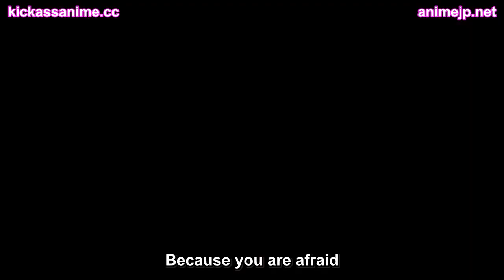The Seven Deadly Sins Season 5 Episode 8 English Subbed FULL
The Seven Deadly Sins Season 4,
The Seven Deadly Sins Season 4 Episode 8,
The Seven Deadly Sins Season 4 Episode 8 English,
The Seven Deadly Sins Season 4 Episode 8 English Sub,
The Seven Deadly Sins Season 4 Episode 8 English Subbed,

The Seven Deadly Sins: Fundo no Shinpan
The Seven Deadly Sins: Fundo no Shinpan Episode 8
The Seven Deadly Sins: Fundo no Shinpan Episode 8 English Sub
The Seven Deadly Sins: Fundo no Shinpan Episode 8 English Subbed

Nanatsu no Taizai: Fundo no Shinpan
Nanatsu no Taizai: Fundo no Shinpan Episode 8
Nanatsu no Taizai: Fundo no Shinpan Episode 8 English Sub
Nanatsu no Taizai: Fundo no Shinpan Episode 8 English Subbed

Nanatsu no Taizai Season 4,
Nanatsu no Taizai Season 4 Episode 8,
Nanatsu no Taizai Season 4 Episode 8 English Sub,
Nanatsu no Taizai Season 4 Episode 8 English Subbed,

Nanatsu no Taizai: Fundo no Shinpan Temporada 4 Capitulo 8 Sub Español
Nanatsu no Taizai Temporada 4 Capitulo 8 Sub Español
Nanatsu no Taizai Temporada 4 Capitulo 8 Sub Español Completo
Nanatsu no Taizai: Fundo no Shinpan Capitulo 8 Sub Español
Nanatsu no Taizai: Fundo no Shinpan Capitulo 8 Sub Español Completo

los 8 pecados capitales temporada 4 capitulo 8 nanatsu no taizai completo
los 8 pecados capitales temporada 4 capitulo 8 Sub Español
los 8 pecados capitales temporada 4 capitulo 8 Sub Español Completo

七つの大罪
七つの大罪憤怒の審判,
七つの大罪憤怒の審判 8,
七つの大罪憤怒の審判 8話,
七つの大罪憤怒の審判 4期 8話
The Seven Deadly Sins: Fundo no Shinpan Temporada 4 Capitulo 8 Sub Español
los 8 pecados capitales temporada 4 capitulo 8 nanatsu no taizai